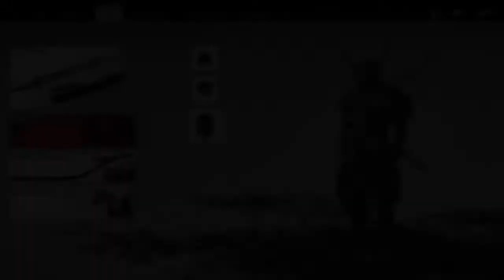GHOST OF TSUSHIMA Gameplay Hindi Commentary Part 18 ACT-2 (FROM THE DARKNESS) JIN VS RYUZO